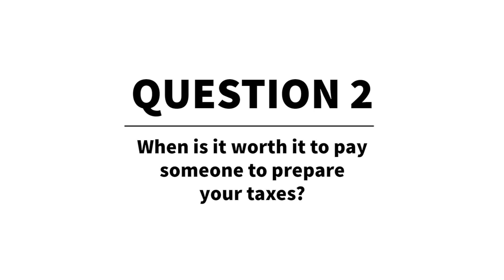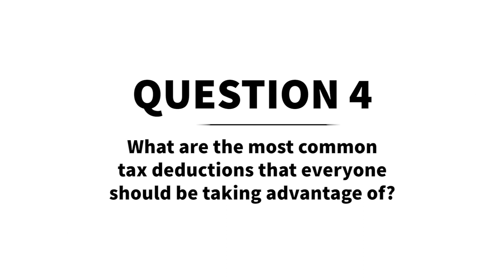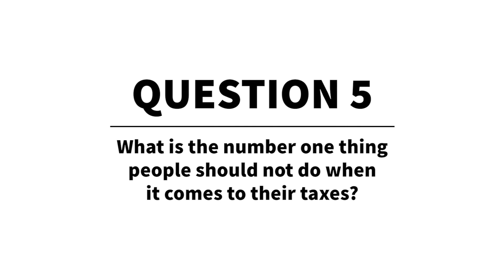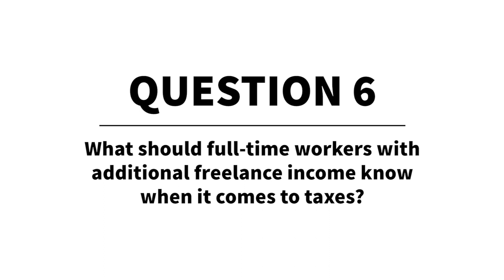A Tax Expert Shows You How to File Your Taxes in 2019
Pres. Donald Trump's tax reform plan has many tax-filers wondering how to file this year. We sat down with tax expert Kathy Pickering from H&R block to answer all your burning tax questions.
For more information about the tax law changes in 2019, head

Life comes at you fast - and it’s important to be prepared. Significant life events such as marriage or buying a house can have a lot of major tax implications. Don’t miss out on opportunities to lower your taxable income and get a bigger tax refund.

6 COMMONLY ASKED TAX QUESTIONS:
What are the major changes in tax law this year?
When is it worth it to pay someone to prepare your taxes?
How can I lower my taxable income?
What are the most common tax deductions that everyone should be taking advantage of?
What is the number one thing people should not do when it comes to their taxes?
What is the main thing full-time workers with some freelance income should know when it comes to taxes?